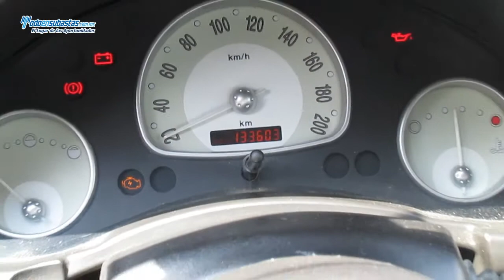Chevrolet / Chevy 4 Pts. Sedán Paquete M A/A D/H / 2008